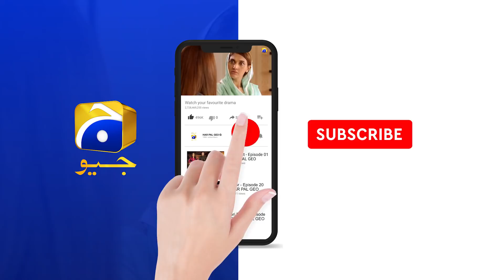Mein Apne Bache Ke Bina Nahi Jaunga... Aneeqa | Fasiq | Har Pal Geo